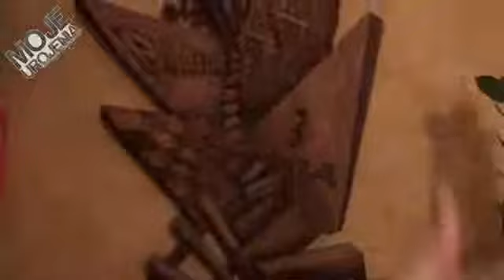Praca Dyplomowa Ze Snycerstwa Płaskorzeźba Złudzeniowa Vlog Moje Urojenia #42)